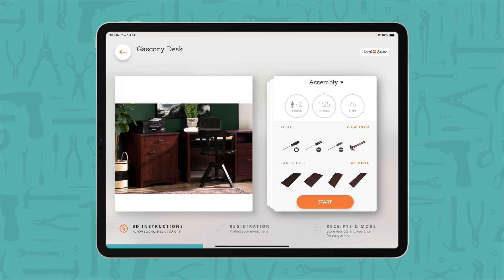South Shore Furniture Gascony Desk — Easy-to-Follow 3D Instructions from BILT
Get the full official South Shore Furniture Gascony Desk assembly instructions by downloading the free BILT app and searching "South Shore Gascony Desk."  Build the Gascony Desk easier & faster using the BILT 3D interactive assembly instructions that South Shore Furniture provides for their customers to ensure you have the best assembly experience.

Tap, zoom & rotate the images, and let BILT guide you step-by-step through the instructions with voice, text, and animated images. No BILT sign-in is required, and there are no ads. Our job is to provide you with easy-to-follow assembly instructions, and that's what we deliver!

BILT is available for most mobile devices. Search "BILT" to download the free app from Google Play or the App Store. Once inside the BILT app, search for "South Shore Gascony Desk" to access the free 3D South Shore Furniture Gascony Desk assembly instructions.